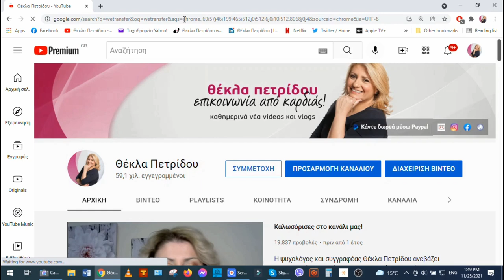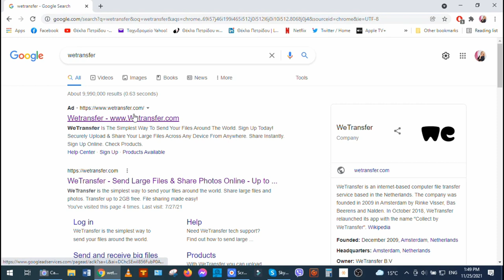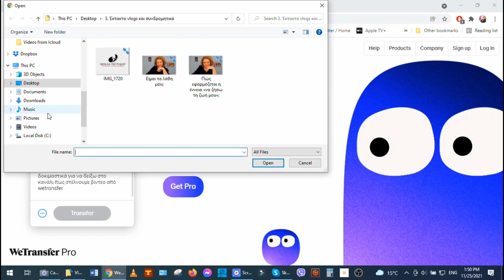Ας κάνουμε πιο όμορφο το κανάλι μας με φύση από την περιοχή που ζει ο καθένας!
Για να μου στείλετε τα βίντεο από τη φύση στην περιοχή που ζείτε, βλέπετε τις οδηγίες στο βίντεο. Μπαίνετε στη σελίδα του wetransfer.com  και μου το στέλνετε στο email μου
Γράψτε επίσης το όνομα σας και την περιοχή σας. Διευκρινίστε εάν θέλετε να περιληφθεί το όνομα σας στην περιγραφή του βίντεο. Γράψτε μου επίσης όποιες πληροφορίες θεωρείται χρήσιμες για το βίντεο αυτό.
Σας ευχαριστώ εκ των προτέρων για τη συνεργασία σας!